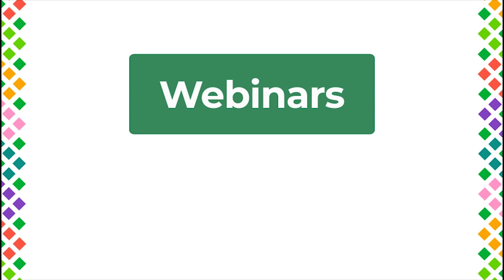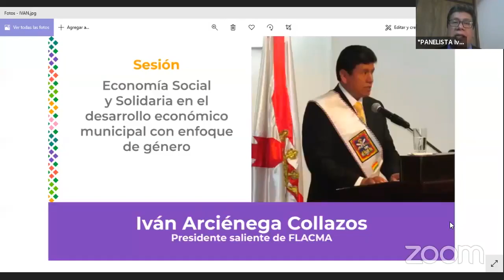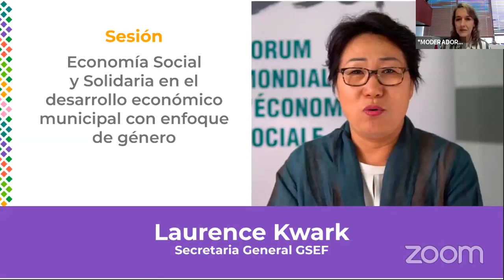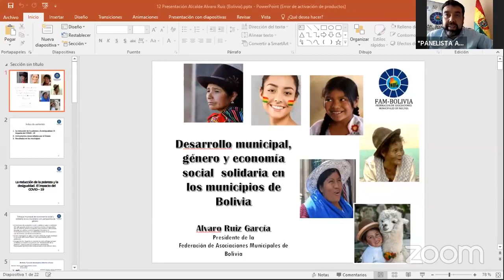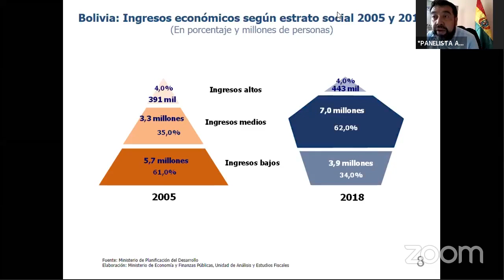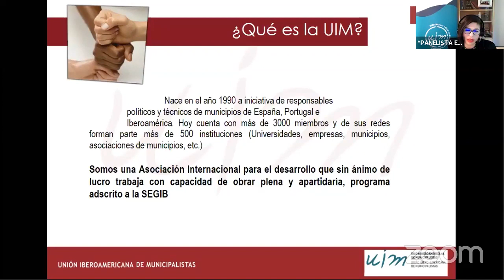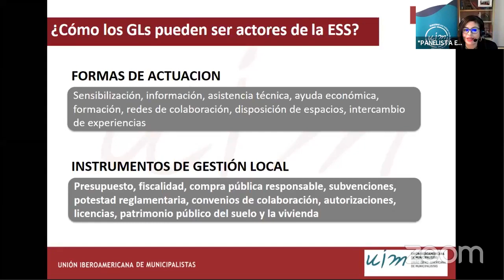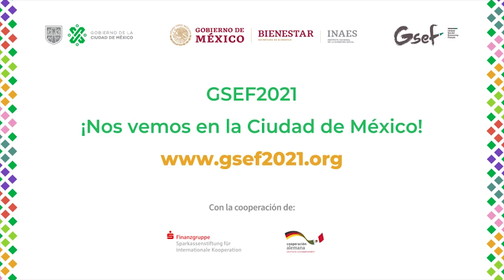Sesión de Membresías y Alianzas: ESS en el desarrollo económico municipal con enfoque de género